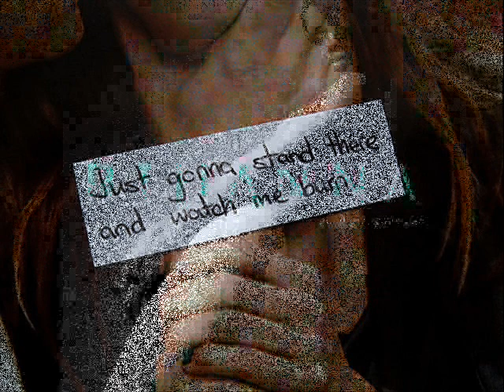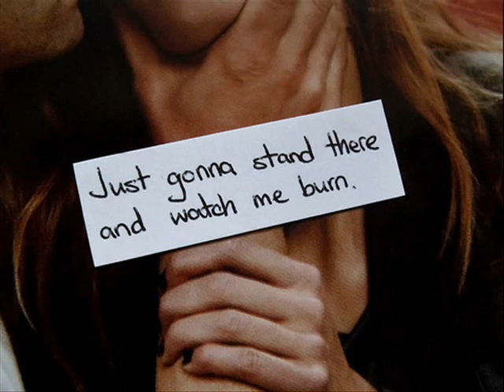Rihanna Ft Eminem- Love the way you lie official song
this is the official song of rihanna ft eminem - love the way you lie and i know that it is not copyright but if youtube takes it off there retarded!!! lol